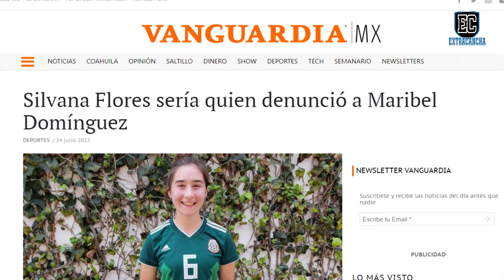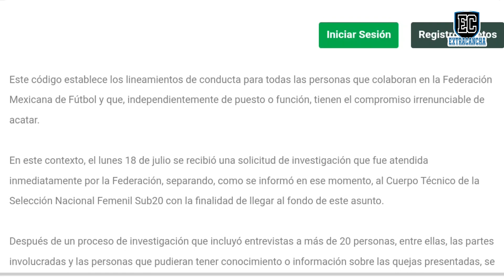Los FRACASOS y POLÉMICAS de la SELECCIÓN MEXICANA en el 2022 | ¿Habrá cambios?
Sin duda en estos 12 meses la selección mexicana vivió una de sus etapas mas oscuras en esta década. Por eso, y como ultimo video del año, hoy te presentamos, las polémicas y fracasos de la selección en el 2022